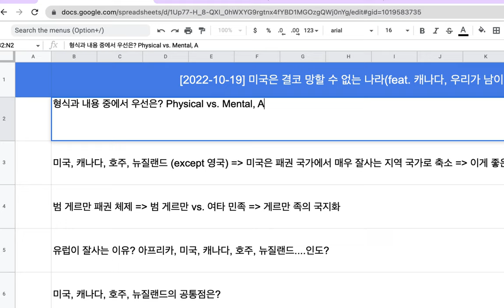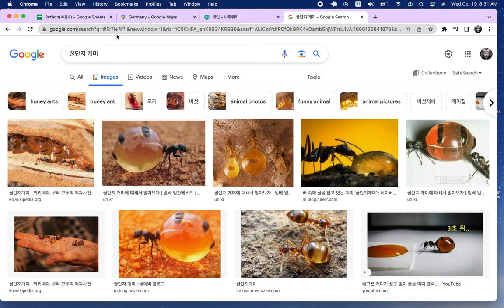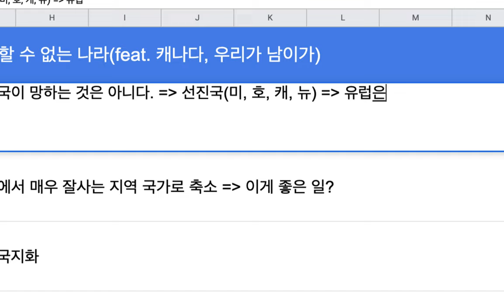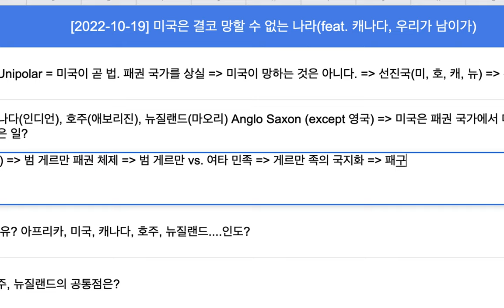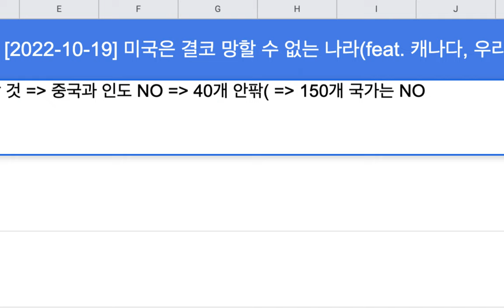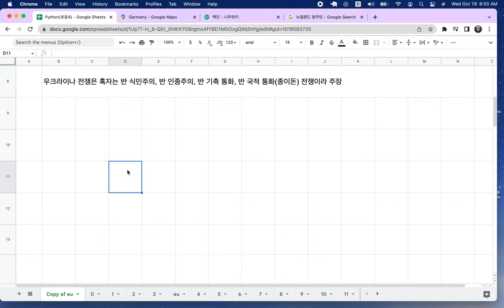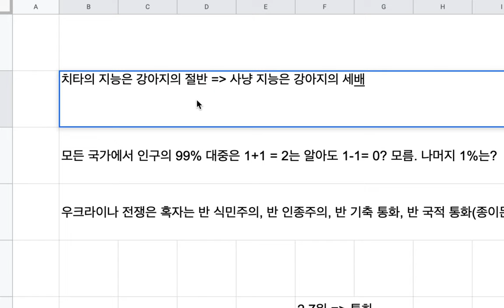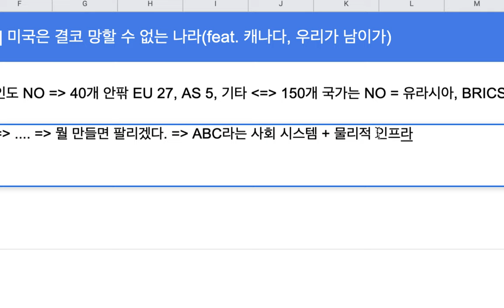[2022-10-19] 미국은 망할 수 없는 나라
ABC 프로젝트의 목표는 영상에서 언급한 "한국 등 어느 한 사회의 1%에게 기대하는 역량"을  IT & AI 시스템으로 보완하는 것입니다.